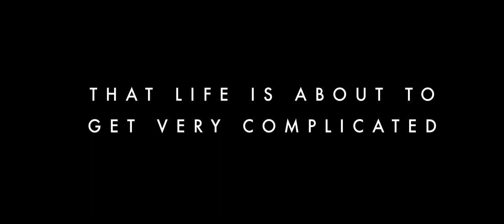STRUCK (Trailer)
Four privileged high school friends are thrown into unknown territory when a web of secrets and lies begins to unravel, threatening to change their lives forever.

Cast:
Daisy Montgomery
Connor Mayes
Olivia Rose
Will Sutcliffe
Christopher Foran

Crew:
Directed by: Alexander Milo Bischof & Michael Couvaras
Screenplay: Alexander Milo Bischof
Producer: Natalie Gothelf
Director of Photography: Jonathan Moore
Editor: Ivan Maslarov
Sound Recordist: Michael Ling
Sound Design: Jason Pinches
Score: Sean Sweeney, Alexander Shesha
Colourist: Tom Clarke
Assistant Director: Paul Thomas
Steadicam Operator: George Simpson
Focus Puller: John Gogarty
2nd AC: Christopher Hamilton
Make-up: Rhian Webster
Assistant Producer: Kory Wambu

A Stave Hill Films production.

In Association with Strange Interfade Films.